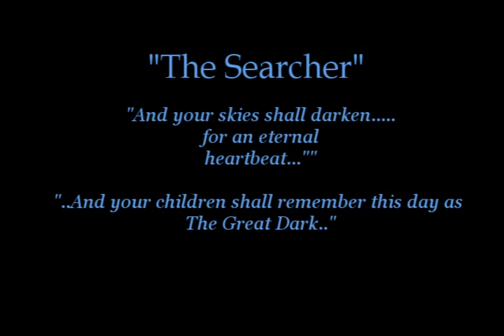The Searcher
This is an LR Mini Series Featurette of the Los Roques Searcher UFO shown in a slightly different configuration in Episode 11. This is non-finalized concept footage of this particular UFO's W.I.P.